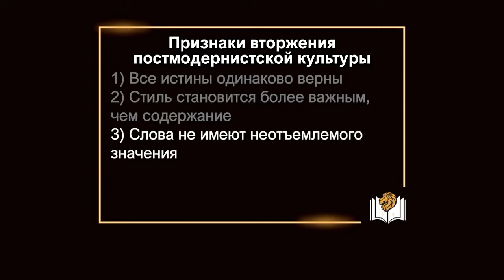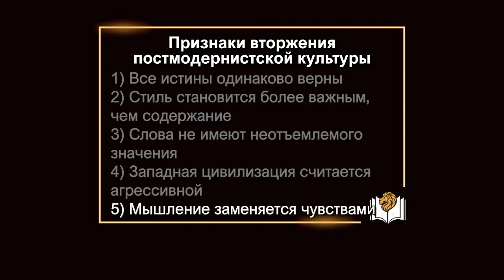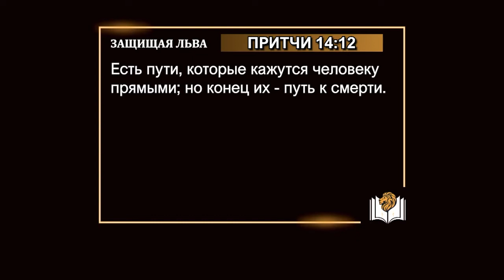ЗАЩИЩАЯ ЛЬВА. №2 «Указывая путь» (2007)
«Есть пути, которые кажутся человеку прямыми; но конец их - путь к смерти». Если вы хотите жить, читайте Слово, верьте и следуйте Слову Божьему. Если вы хотите смерти, тогда игнорируйте Слово Божье. Если вы хотите жизнь и жизнь с избытком, тогда насыщайтесь водами Слова Божьего, и вы будете напоены. Это Слово Божье, и оно говорит каждому из вас: «Выбери жизнь!».